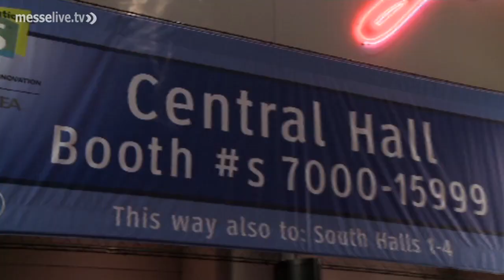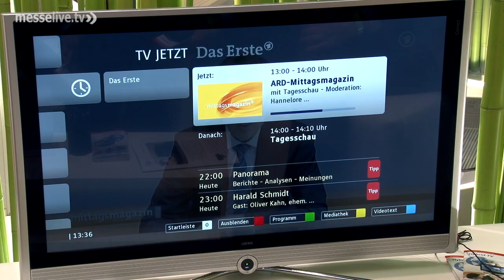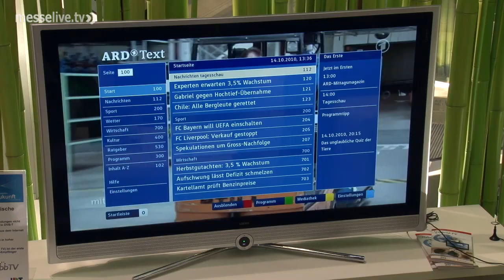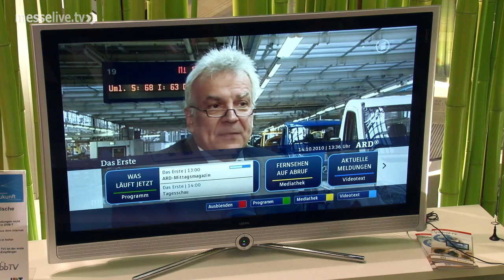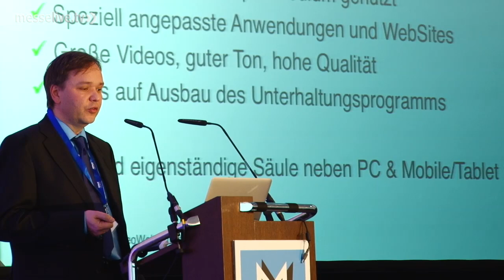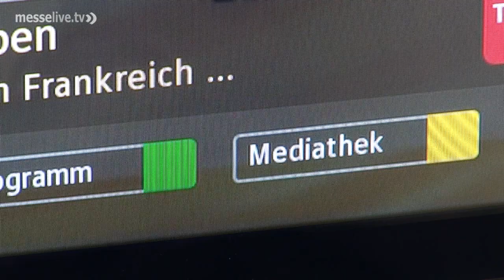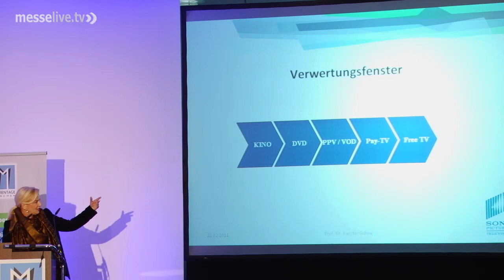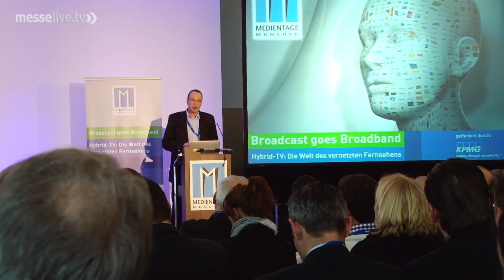Broadcast goes Broadband - "Medienmacher" diskutieren über Hybrid-TV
Hybrid-TV war das zentrale Thema des Informationstags "Broadcast goes Broadband", zu dem die Medientage München die Entscheidungsträger der Medienbranche einlud. Hybrid-TV verspricht Programmanbietern und Werbetreibenden neue Erlösmodelle, der Konsument hingegen soll von erweiterten Möglichkeiten des Fernseh-Konsums profitieren. Noch befindet sich der Markt allerdings in der Testphase für verschiedene Modelle des Hybrid-Fernsehens. Während sich die großen Sender in Europa mittlerweile auf die offenen Standards der Initiative HbbTV einigen konnten, setzen Player wie Yahoo oder Google auf proprietäre Systeme. Zu den Chancen und Möglichkeiten von Hybrid-TV im Exklusiv-Interview mit messelive.tv:

Jürgen Sewczyk (Leiter AG „Hybrid", Deutsche TV-Plattform),
Jens Redmer (Principal New Business Development EMEA, Google),
Charles Dawes (Product Management Director, Rovi),
Marek Baum (Projektleiter Bewegtbild, BILD Digital),
Prof. Dr. Kerstin Gühne (Vice President, Sony Pictures Television Deutschland),
Bernhard Hafenscher (Head of Business Development, Red Bull Media House),
Eun-Kyung Park (Geschäftsführerin, SevenOne Intermedia),
Andreas Rindler (Redaktionsleitung, DasErste.de & Mediathek)

Moderation: Sebastian Schuster